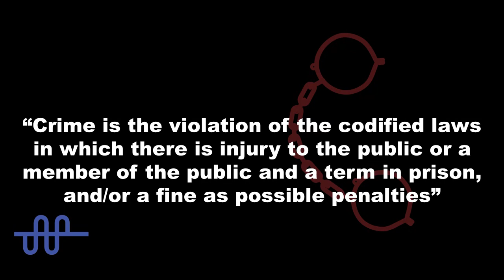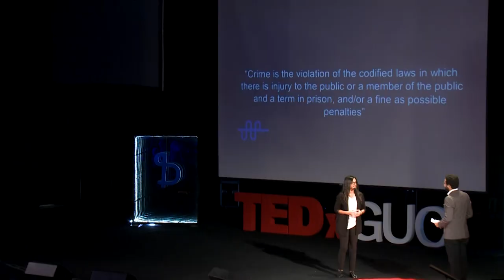Criminals in Suits | Sue Ellen Hassouna | TEDxGUC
Sue exposes us to the world of white collar criminology that we don’t know much about, mentioning the theories that demonstrate the reasons behind these crimes, and their consequences. she also explains the possible solutions and action steps to be taken towards this issue to raise awareness and make change.

Sue Ellen is the Legal Affairs Manager of Total Oil and Gas Egypt; she has served as a Legal Counselor in sundry prominent international and regional sectors along with her profession. Her practice involves a wide range of laws and her primary focus is Business Law and Dispute Settlement.Sue Ellen is a law school graduate from both Ain Shames University and Jean Moulin University, France.  Post-graduation she moved to Paris for a year where she obtained her Legal Diploma in Research Methodologies from Jean Moulin University Lyon III. Sue Ellen holds a Master of Laws Degree (LL.M) in International and Comparative Law from the American
University in Cairo with High Honors and registered in the PhD program in Leicester University, UK.